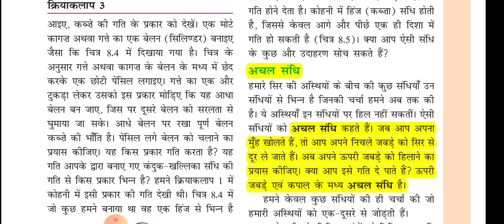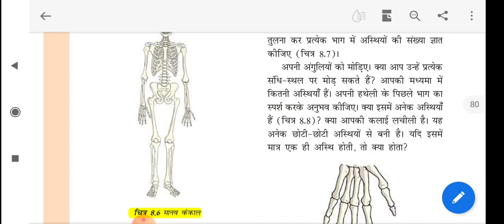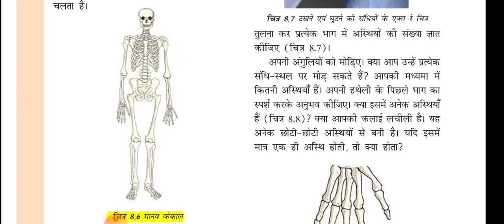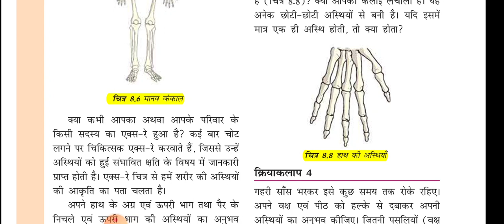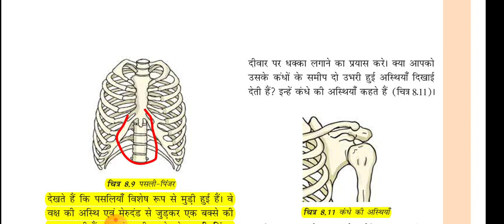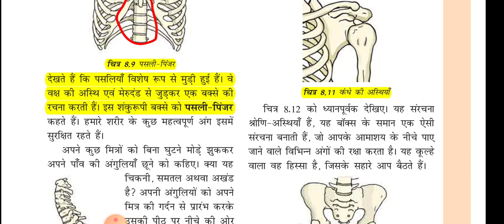NCERT Class 6 Science || Chapter - 8 ||Part 4 || शरीर में गति || ias Point || by Shivani ma'am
Hello Friends,

मैं शिवानी, आज मैं आपको पढ़ाने वाली हूँ NCERT Class - 6 Science Chapter - 8  का  Part - 4 जिस अध्याय का नाम है :- "शरीर में गति

धन्यवाद 🙏

साभार 😍